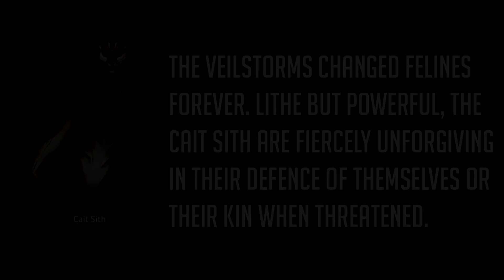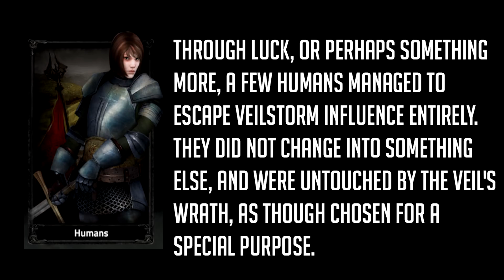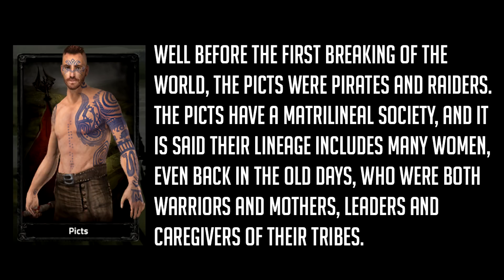Camelot Unchained - Class Breakdown - Arthurians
Camelot Unchained Class Breakdown for the Arthurians realm!

If you like what you see you can buy one of the Founder Packs here to get access to the beta and to the game